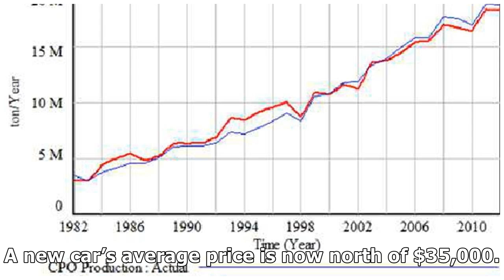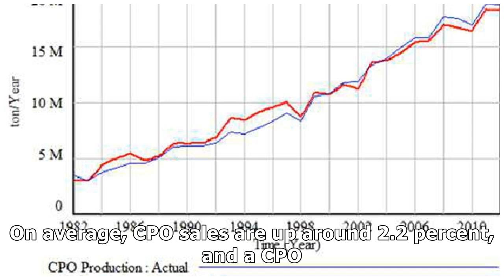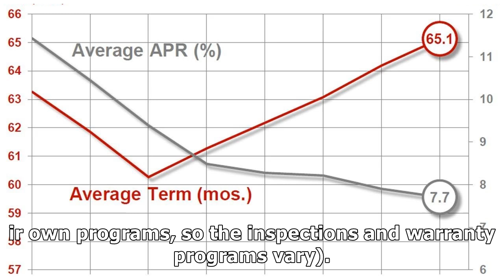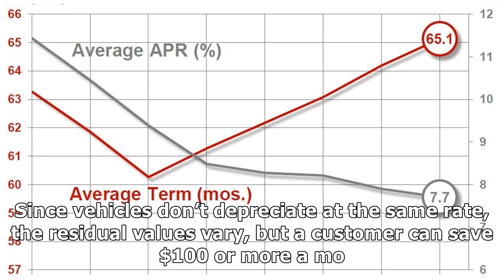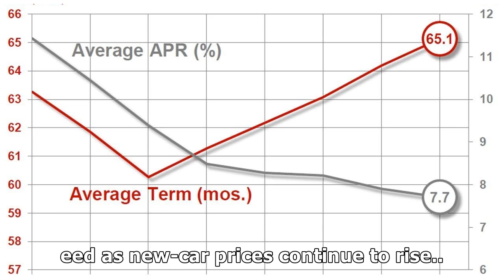CPO SALES CONTINUE INCREASING YEAR OVER YEAR